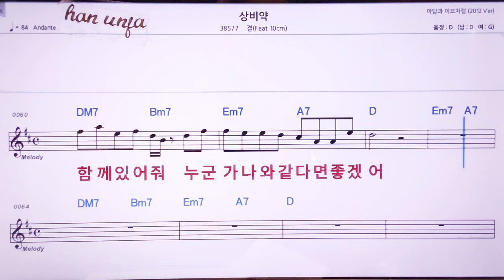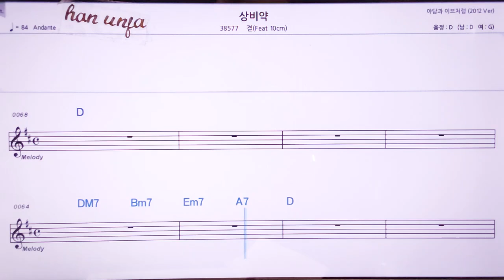💖상비약/걸 👍MR,노래방, 악보, 코드,Karaoke With Sheet Music